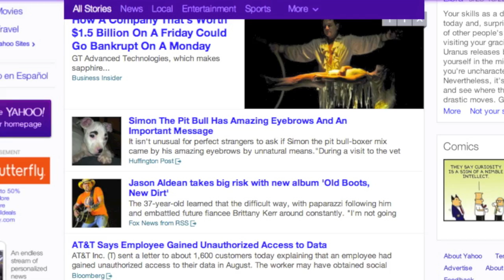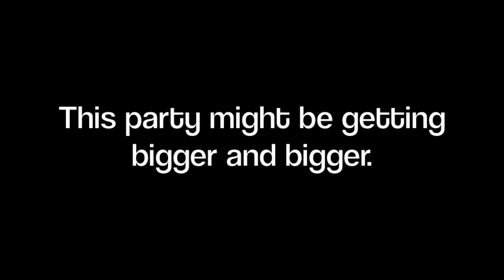Simon's 2-year adoption anniversary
A few highlights of year 2 with Simon and company.